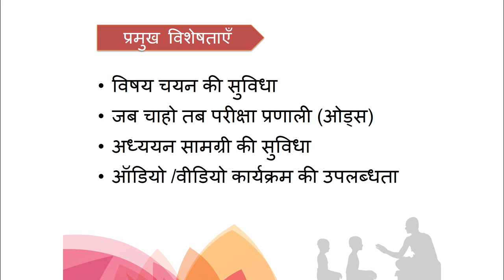Sindhi Language - NIOS_Secondary and & Sr. Secondary Courses || Admission Details 2024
All the details related to the Sindhi Language Admisssions into Secondary or Sr secondary, along with the benefits are provided in the video.